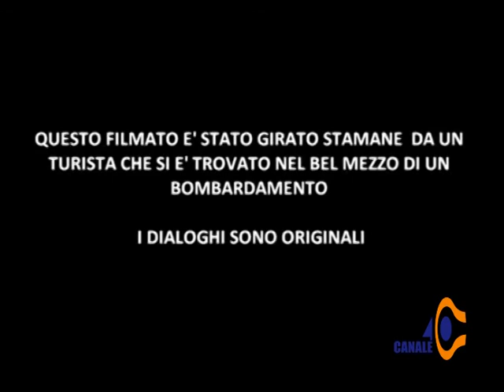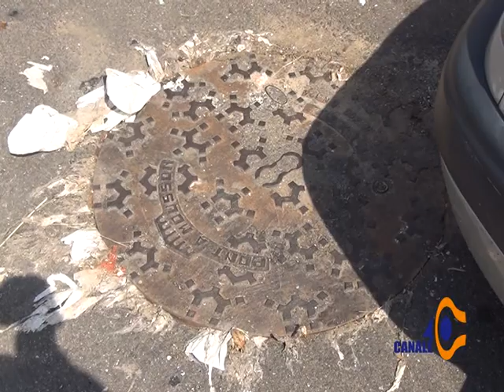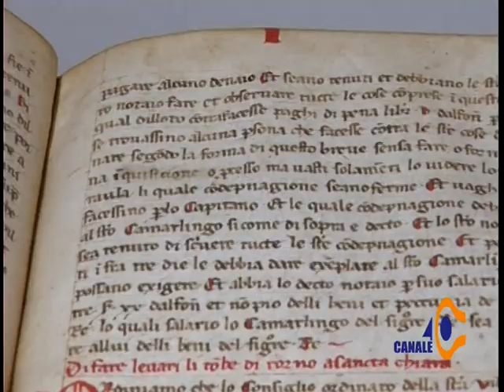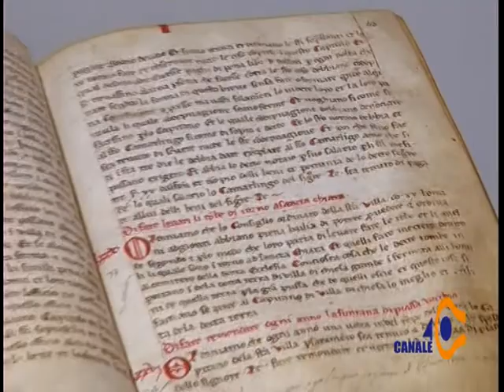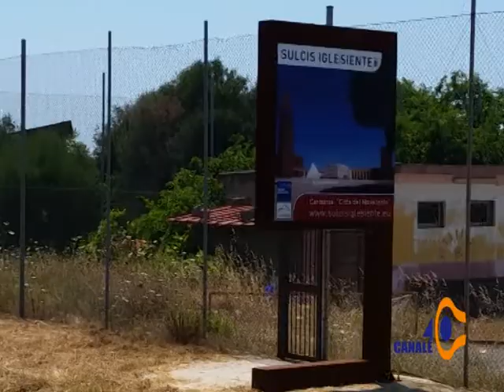Tg 40 Sabato 14 Giugno 2014